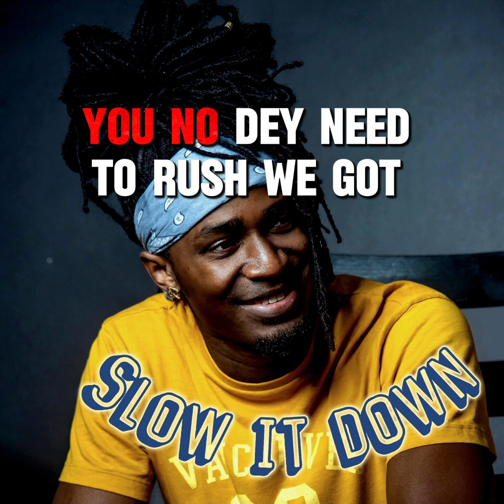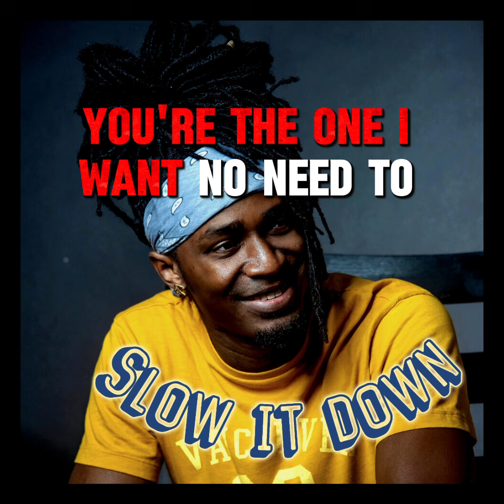Slow it down